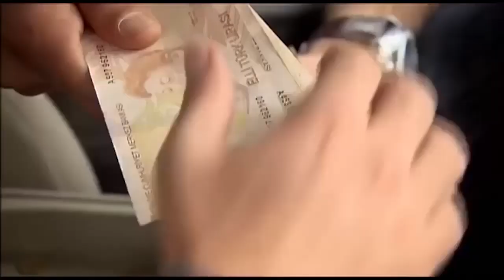Селим Слушает Приказы Тунча | Прости меня Турецкий Сериал 9 Серия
Босс Тунч